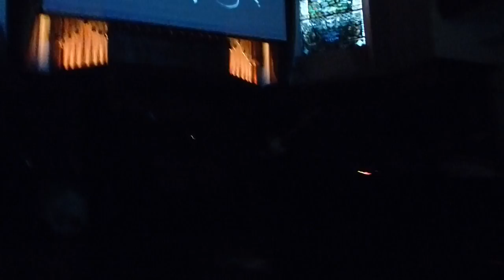The Filthy Tongues -Bowhead Saint/Crewcut/Mothers got a Knife/Jacob's Ladder-Glas St Lukes 26/7/2018